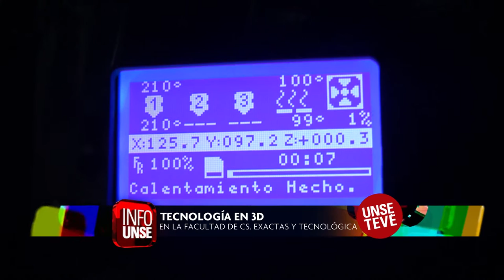INFO UNSE 29-10-2015